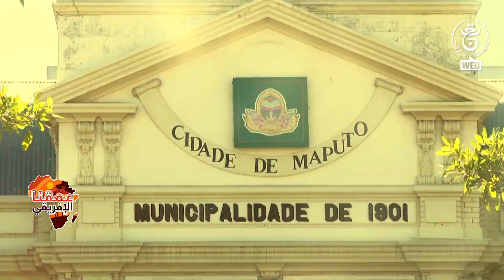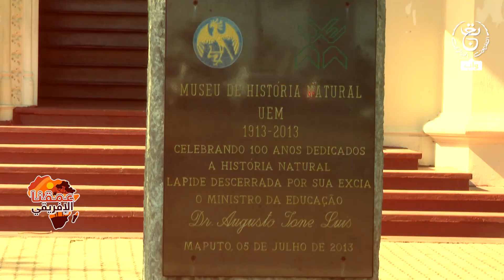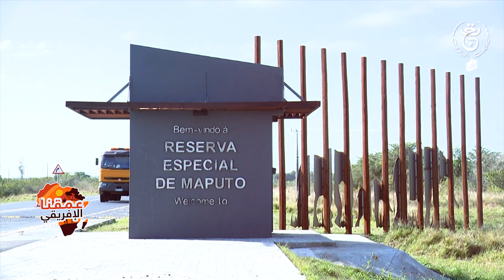عمقــنا الإفريفي ... من منكم تعرف على هذا البلد ؟